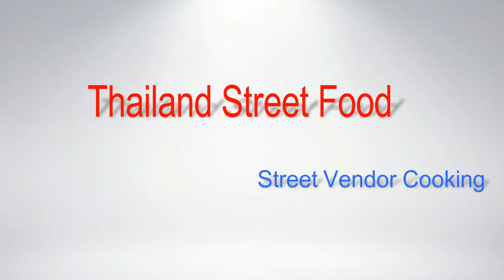Thai Coconut Dessert, Street Market Food Bangkok, Thai Street Food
Thai Coconut Dessert, Street Market Food Bangkok, Thai Street Food - Vlog